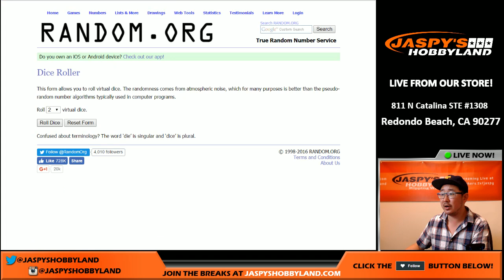10/01/16 - RANDOMIZER - Jaspy's 23-Box Bounty Hunter Random Team NFL Football Mixer #2